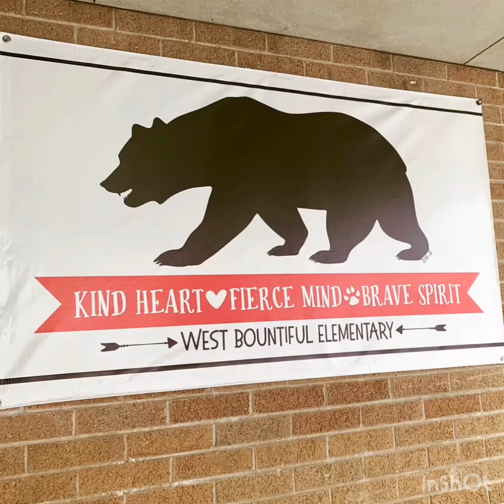West Bountiful Elementary School-T shirt Assembly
On May 17th 2019 we surprised the students and staff of West Bountiful Elementary School with custom t shirts! "Ascent Construction is building my new school" We are so honored to be building this new school for the Bear Cubs, and we cant wait to reveal it next year. Thank you to our project team, the WBE Staff, the DSD District, and the students of WBE for making this moment special!